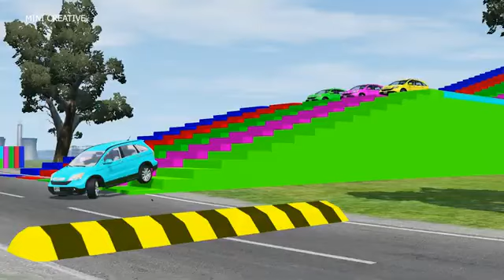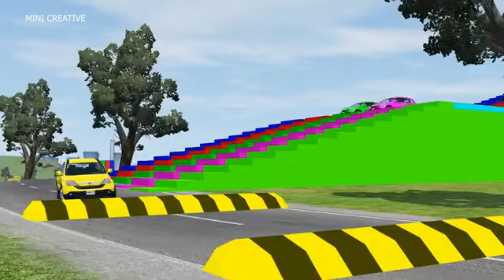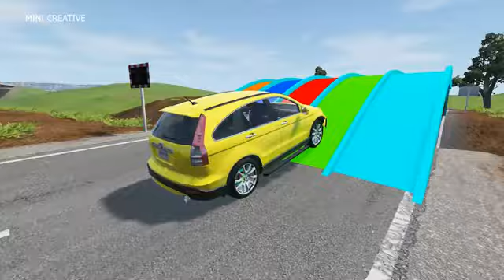Double Flatbed Trailer Truck vs Speedbumps Train vs Cars Beamng Drive#16